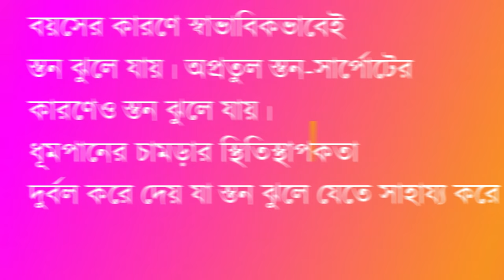Breast tighten exercise in Bengali || এই ব্যায়াম করলে ব্রেস্ট টাইট হবে কিছু দিনের মধ্যে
Breast tighten exercise in Bengali

 এই ব্যায়াম করলে ব্রেস্ট টাইট হবে কিছু দিনের মধ্যে

শ্যাম্পু তে এই দুটি জিনিস মিশিয়ে মাখলে চুল সিল্কি, স্মুথ, ও অনেক লম্বা হবে | Silky Hair at Home
Homemade Keratin Treatment For Straight Shiny Frizzy Hair In 1 Use | ঘরে বসেই চুল সোজা ও লম্বা করো
চুলের যে কোন সমস্যা দূর করার সবথেকে সহজ পদ্ধতি | Fast hair growth remedy | How To Grow Hair Fast

Beauty & Makeup Studio
Beauty&MakeupStudio